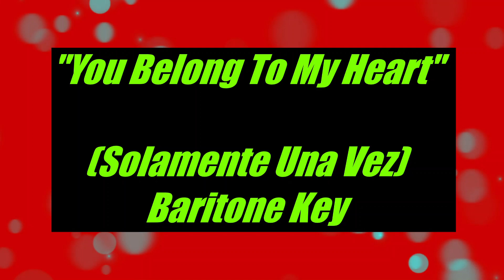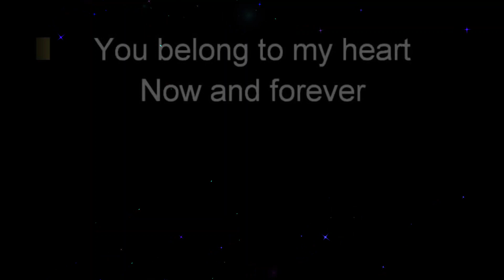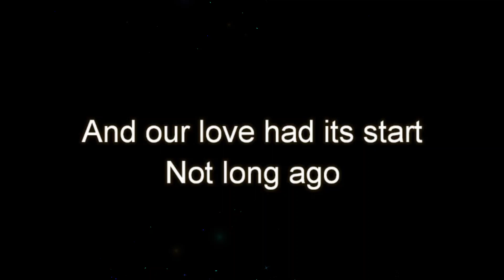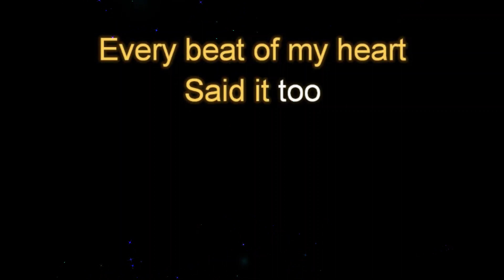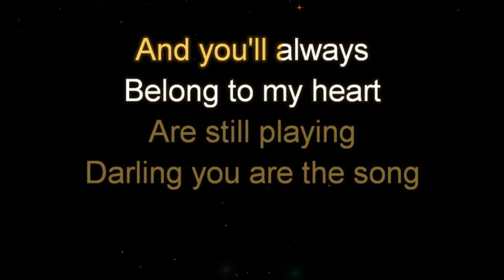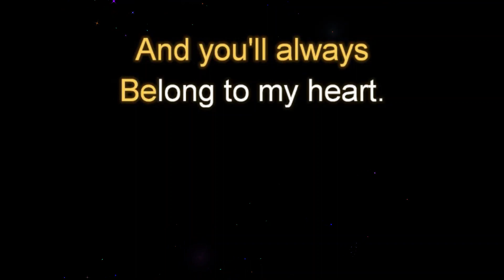You Belong To My Heart Solemente Una Vez Baritone Key Karaoke